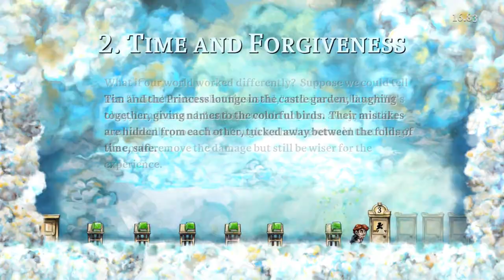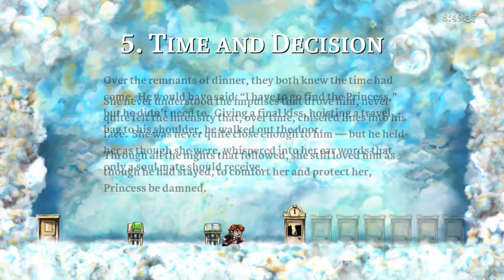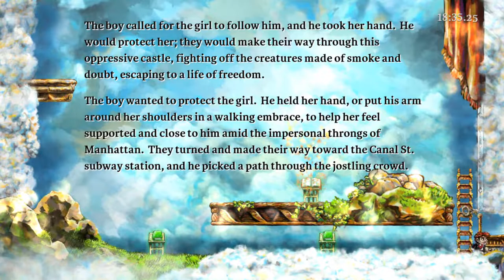[TAS] Braid speedrun mode in 18:59.63 (Outdated)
Rerecording: 16591